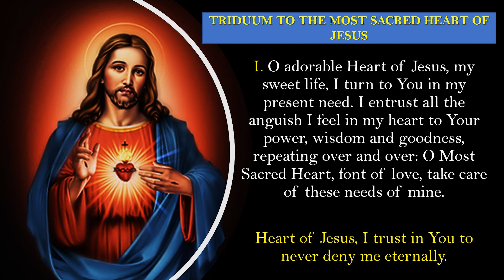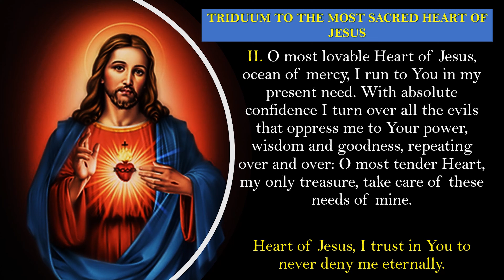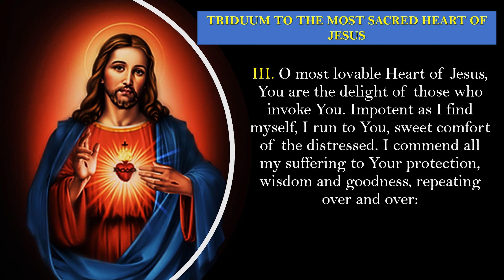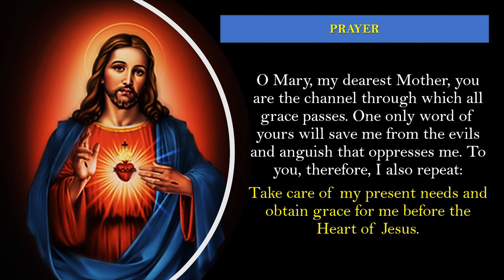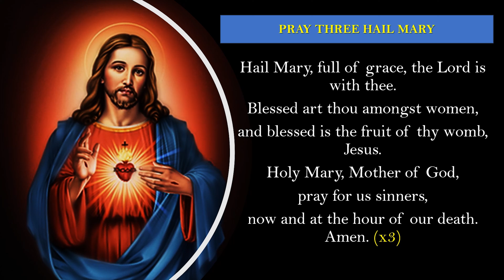A prayer For Obtaining Special Graces : A Prayer to The Sacred Heart of Jesus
TRIDUUM TO THE MOST SACRED HEART OF JESUS (FOR HELP WITH DIFFICULT PROBLEMS)

This prayer is from the Prayers of Power Prayer book vol.3

A prayer For Obtaining Special Graces

I. O adorable Heart of Jesus, my sweet life, I turn to You in my present need. I entrust all the anguish I feel in my heart to Your power, wisdom and goodness, repeating over and over: O Most Sacred Heart, font of love, take care of these needs of mine.

Heart of Jesus, I trust in You to never deny me eternally.

(Pray “Glory be”.)

Sweet Heart of Jesus, make me love You more and more.

II. O most lovable Heart of Jesus, ocean of mercy, I run to You in my present need. With absolute confidence I turn over all the evils that oppress me to Your power, wisdom and goodness, repeating over and over: O most tender Heart, my only treasure, take care of these needs of mine.

(Pray “Glory be”.)

III. O most lovable Heart of Jesus, You are the delight of those who invoke You. Impotent as I find myself, I run to You, sweet comfort of the distressed. I commend all my suffering to Your protection, wisdom and goodness, repeating over and over: O most generous Heart, the only respite of those who hope in You, take care of these needs of mine.

(Pray “Glory be”.)

O Mary, my dearest Mother, you are the channel through which all grace passes. One only word of yours will save me from the evils and anguish that oppresses me. To you, therefore, I also repeat: Take care of my present needs and obtain grace for me before the Heart of Jesus.

(Pray 3 “Hail Marys”.)

Virgin Most Powerful, pray for us.

Dearest St Joseph, look after me in this sad condition while I, trusting in your paternal love and power, keep repeating full of confidence: O intimate friend of the Heart of Jesus, take care of my present needs.

(Pray 3 “Glory be”)

0:00 Introduction
0:14 SIGN OF THE CROSS
2:28 PRAY ONE GLORY BE
2:54 TRIDUUM TO THE MOST SACRED HEART OF JESUS
4:53 PRAY THREE HAIL MARY
6:41 PRAY THREE GLORY BE